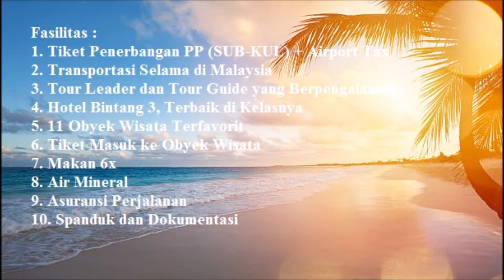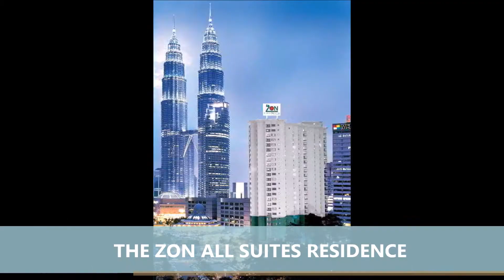Paket Wisata Malaysia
Copyright : Till It Hurts - Yellow Claw
Copyright : Dipha Barus ft. Nadin - All Good

Paket Wisata Murah!
Shopping Trip Malaysia 4D3N
Surabaya - Malaysia
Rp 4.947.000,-